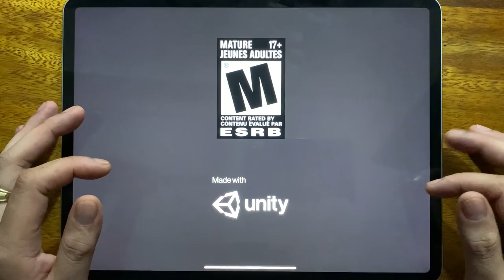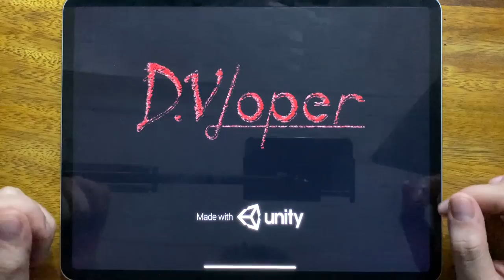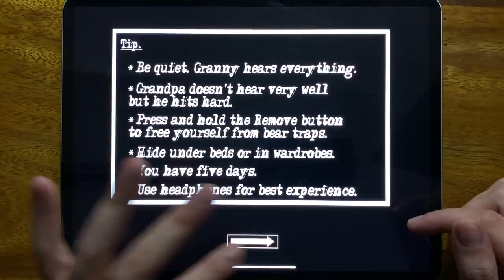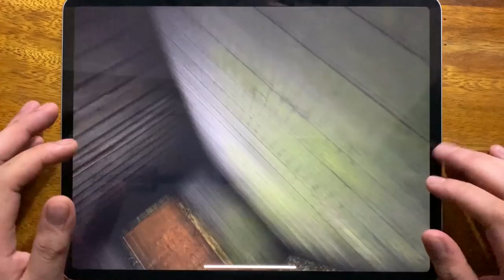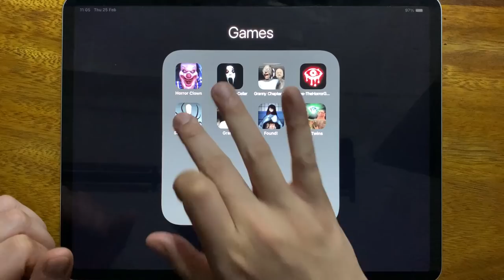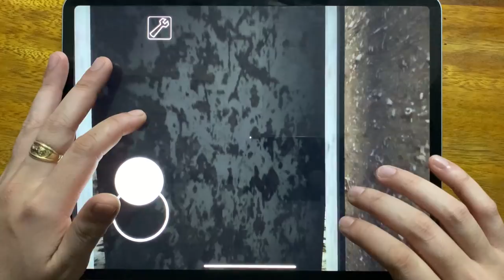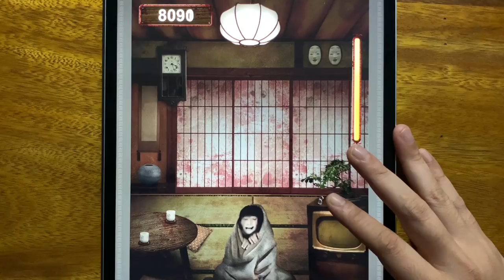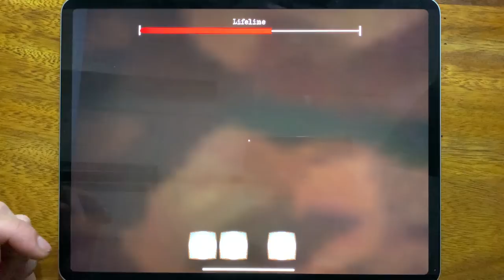Horror Clown, Slendrina The Cellar, Granny Chapter Two, Eyes The Horror Game, Slender Rising...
Horror Clown, Slendrina The Cellar, Granny Chapter Two, Eyes The Horror Game, Slender Rising, Granny, Found, The Twins